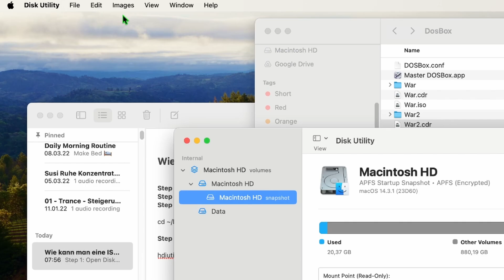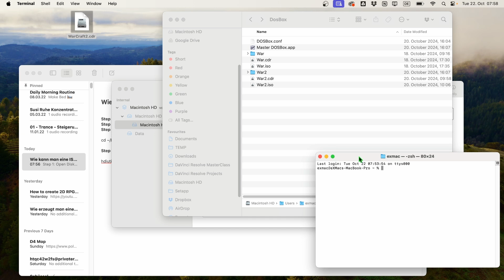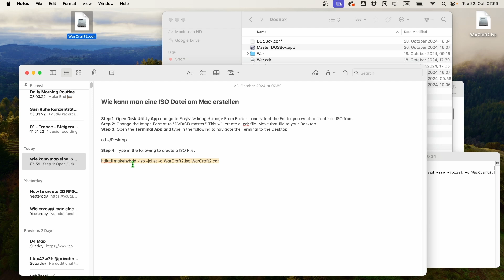ISO Datei (Disk Image) von Ordner auf dem Mac erstellen!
In diesem Video zeige ich dir, wie du eine ISO (Disk Image) Datei direkt auf deinem Macbook und MacOS erzeugen kannst. Hierfür brauchen wir keine extra App. Es reichen die Tools aus dem MacOS.

Schritt 1: Öffne die Disk Utility App und gehe zu File/New Image/ Image From Folder… und wähle den Ordner aus von dem du ein ISO erzeugen möchtest.
Schritt 2: Ändere das Image Format zu “DVD/CD master”. Das wird ein Datei mit der Endung .cdr erzeugen. Verschieb diese Datei auf dein  Desktop.
Schritt 3: Öffne die Terminal App und gib den folgenden Befehl ein um mit dem Terminal auf dein Desktop zu kommen:

cd ~/Desktop

Schritt 4: Gib den folgenden Befehl ein um die CDR Datei in eine ISO Datei zu konvertieren:

hdiutil makehybrid -iso -joliet -o Name.iso Name.cdr

ODER… Erhalte die Speed Editor MasterClass kostenlos wenn du dir die DaVinci Resolve iPad MasterClass holst

BONUS: Zusätzliche VFX-Pakete sind in der DaVinci Resolve iPad MasterClass enthalten. Dies sind nur einige der Packs, die du als Kursteilnehmer zusätzlich erhalten wirst:

*** Community ***

*** Amazing VFX Packs and Music ***

AI TOOL das dir alle Pause, Lücken sofort in 3 Sekunden autoatisch schneidet! 😱 Das ist ein GAMECHANER!

Erstelle MARVEL Animationen mit diesem einfachen Drag & Drop VFX Pack von BIG FILMS

Verschiedene VFX Pack via Tuber3 extra für YouTuber findes du hier bei MotionVFX

Musik für YouTubers! Beste Musik gibt es hier

Erstelle deine eigenen Online Kurse mit dieser Plattform hier